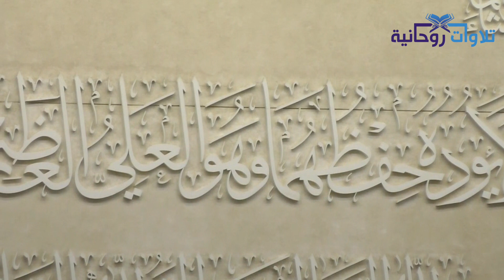تحبير وخشوع لآواخر سورة مريم للقارئ عبدالإله بن عون | الليلة ١٨ رمضان ١٤٣٩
تحبير وخشوع لآواخر سورة مريم للقارئ عبدالإله بن عون

الليـلة ١٨ من تراويح رمضان  | الاحد ١٧-٩-١٤٣٩